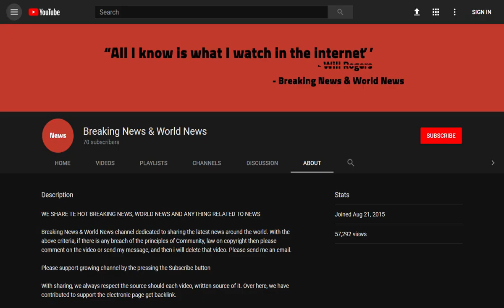BREAKING! Macron's adviser Alexandre Benalla wanted to 'lend a hand to police'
Source DONT' FORGET TO SUBSCIBE TO OUR CHANNEL Alexandre Benalla, 29, was caught up in the scandal after being caught on camera

Emmanuel Macron's security adviser has released a statement saying he just wanted to 'lend a hand to police' after he was caught attacking anti-government protesters in riot gear.

Alexandre Benalla, a 26-year-old who was one of the president's closest lieutenants, was caught on camera beating demonstrators while dre ...